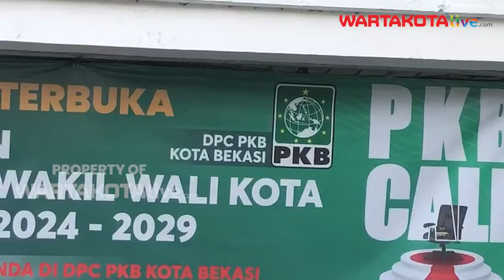Breaking News! Tri Adhianto Mendatangi DPC PKB Kota Bekasi, Pindah Haluan?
Laporan wartawan TribunBekasi.com, RENDY RUTAMA PUTRA

TRIBUNBEKASI.COM, BEKASI SELATAN - Politikus PDI Perjuangan, Tri Adhianto mendatangi kantor Dewan Pimpinan Cabang (DPC) PKB Kota Bekasi pada Sabtu (27/4/2024).

Pantauan jurnalis TribunBekasi.com di lokasi, Tri nampak hadir didampingi sejumlah relawan dan anggota partai PDI Perjuangan.

Mantan PLT Wali Kota Bekasi itu terlihat mengenakan seragam khas PDI Perjuangan berwarna merah saat mendatangi tempat yang berlokasi di Jalan Ahmad Yani Ruko Niaga, Kecamatan Bekasi Selatan, Kota Bekasi.

Belum diketahui maksud kedatangan Tri ke lokasi tersebut.

VIDEO JURNALIS: RENDY RUTAMA PUTRA